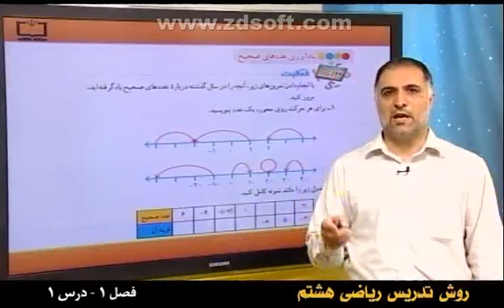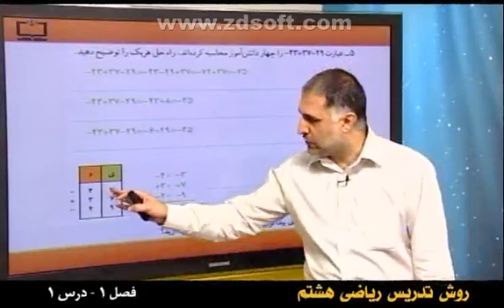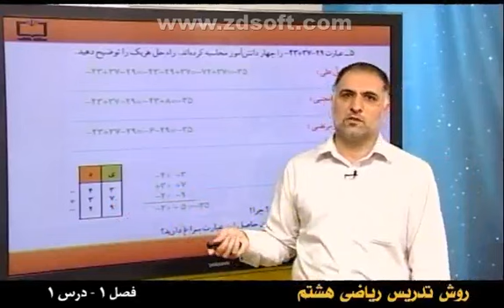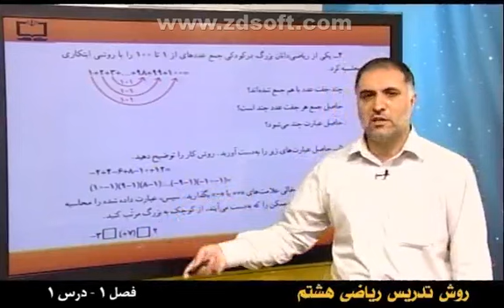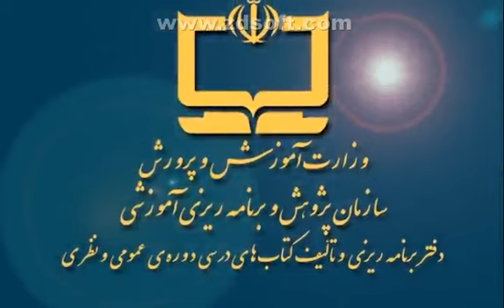پکیج آموزش روش تدریس ریاضی هشتم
ویژگی ها:
2 حلقه دی وی دی
مدرس: ابراهیم ریحانی-خسرو داودی- حمیدرضا امیری
قیمت:   30 هزار تومان

برای تهیه این مجموعه به فروشگاه محصولات آموزشی درس باکس مراجعه نمایید.

سفارش تلفنی:
تلگرام:
darsbox_org@